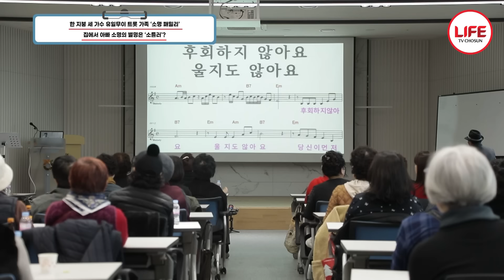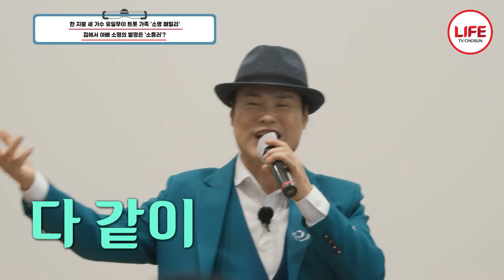[스타다큐마이웨이] 혼자 아이들을 키웠던 아빠 소명이 유독 딸 소유진에게만 엄격했던 이유는? (TV CHOSUN 231224 방송)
이젠 공연도 함께 가는
대한민국 유일무이 트로트 가족
소명, 소유찬, 소유진

아빠 소명의
생일을 맞이하여
오랜만에 가족이 뭉쳤다!

함께 밥을 먹으며
힘들었던 과거 시절을 회상하니
울컥하는 세 사람